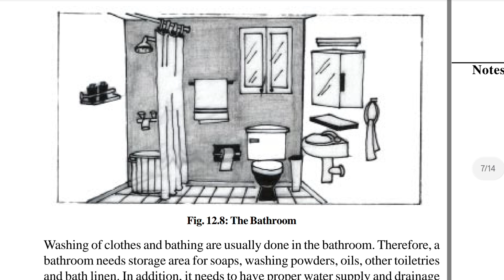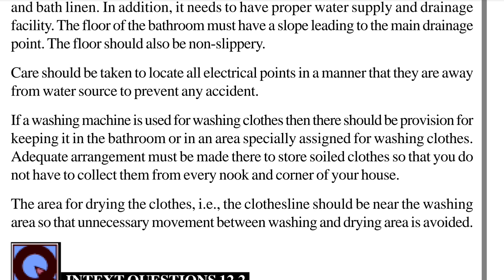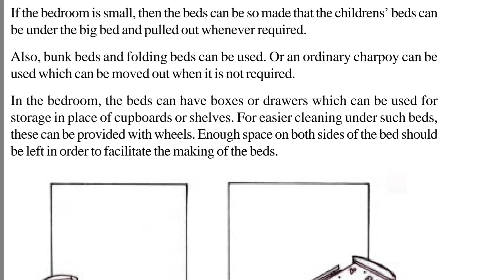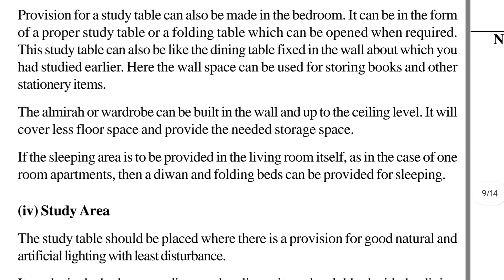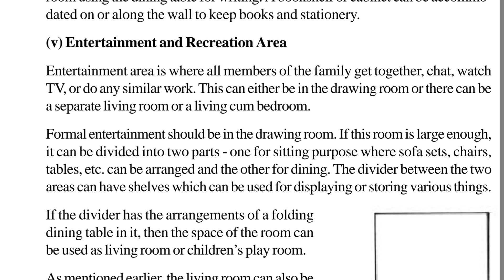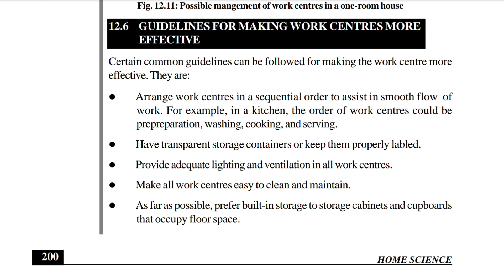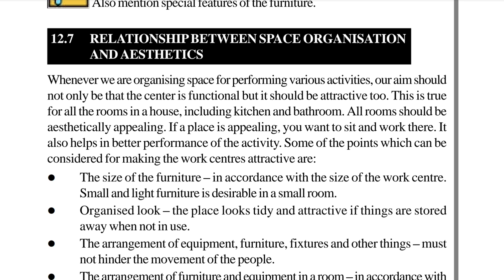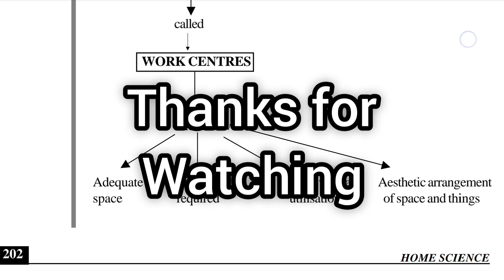NIOS Home Science Chapter 12 Space Management Class 12 | @SEHRISHINSTITUTE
Our channel is dedicated to providing high-quality educational content tailored specifically for NIOS students. With a passion for teaching and a commitment to excellence, we aim to support your learning journey and help you achieve your academic goals.

Start Learning with Us Today!
Together, let's make your learning journey enriching and successful!